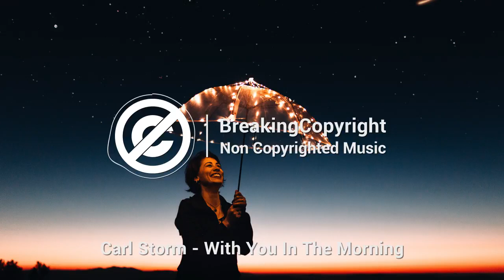Non Copyrighted Music Carl Storm With You In The Morning Pop | Puchu Puchu Audio